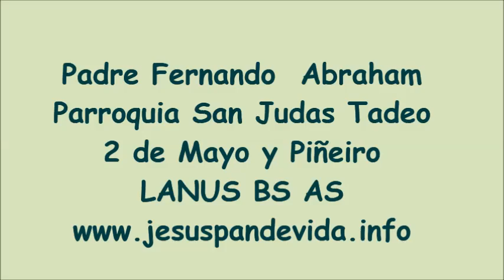Santos Arcángeles acampen sobre mí,29/9 Misa 19hs Facebook Jesús Pan de Vida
Las MISAS  se transmitirán en vivo, de JUEVES a DOMINGOS a las 19 hs, por el facebook de la Comunidad Jesús Pan de Vida,Radio María por Tunein y Simple Radio.
Luego en el Grupo Parroquia San Judas Tadeo y Capilla de Luján de Lanús.

El padre Fernando Abraham está como párroco todos los días (excepto lunes), en estos días de cuarentena en la Parroquia San Judas Tadeo, 2 de Mayo y Piñeiro, Lanús Oeste centro.

De martes a domingos de 14 a 18 hs, te podes comunicar telefónicamente al 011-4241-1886, secretaria parroquial.

Parroquia San Judas Tadeo y Capilla Ntra. Sra. de Luján, Comunidad Jesús Pan de Vida y Radio María Digital.